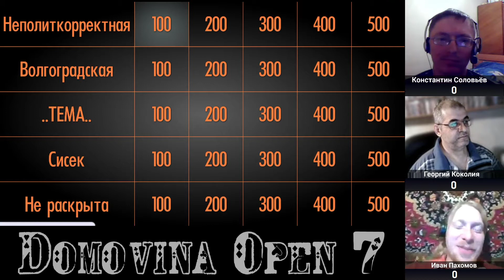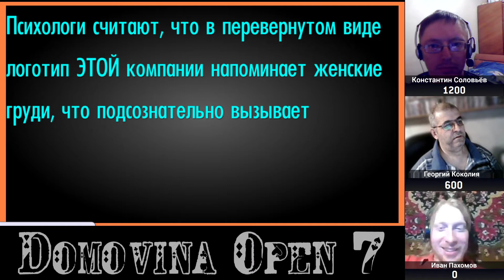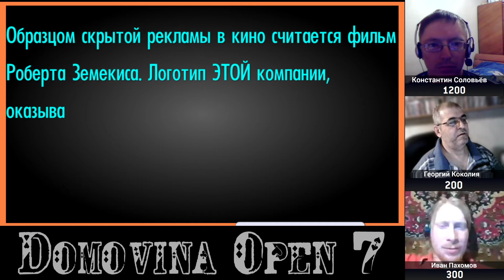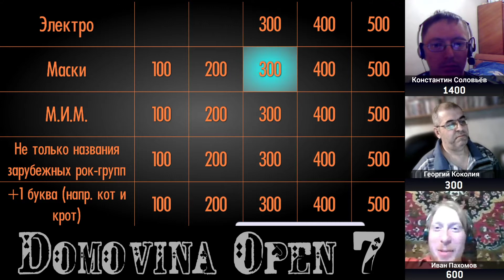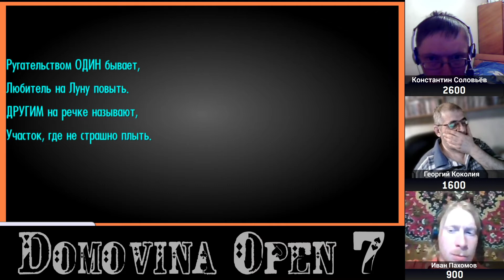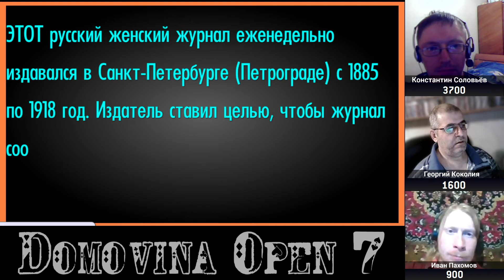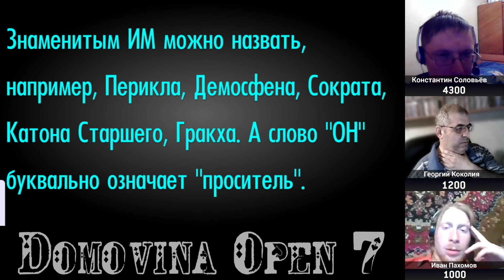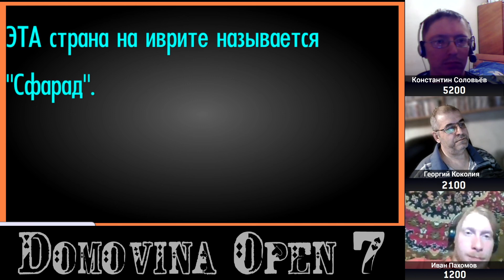Domovina Open 7, Игра 2.8 [СВОЯ ИГРА]